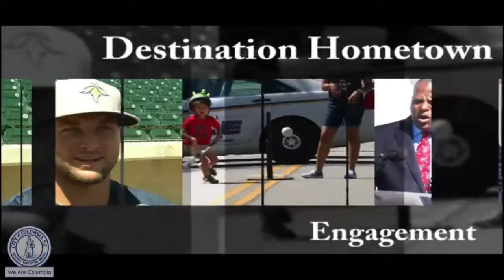Destination Hometown | Window to the Ukraine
This week's Destination Hometown is excited to promote the Window to the Ukraine event hosted by the City of Columbia Art Center as part of First Thursday on Main! Come and see the artists at work as well as experience Ukrainian creativity, costumes, and music! Window to the Ukraine is FREE and will be from 6 - 8 p.m. at the Columbia Art Center on Taylor Street. Weekend Watch specifically informs citizens of weekend activities and events and is distributed every Thursday morning!

For more information please visit our If you would like to join the newsletter recipient list, please email pio.columbiasc.net.